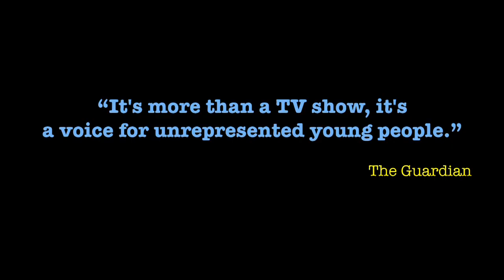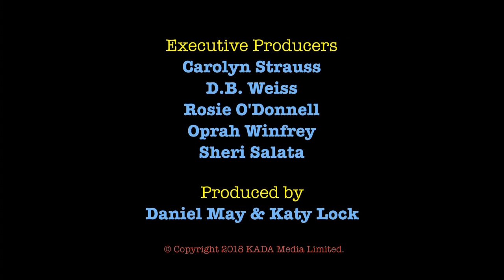"This Is Our World" - The Specials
Highlights of Season 1 & 2 of 'The Specials' an award-winning observational documentary series following the lives of Sam, Hilly, Lucy, Lewis and Megan, 5 friends with intellectual disabilities sharing a house in Brighton.  All episodes are now available to watch on our YouTube Channel.

Executive Producers: Carolyn Strauss, D.B. Weiss, Oprah Winfrey, Rosie O'Donnell, & Sheri Salata.